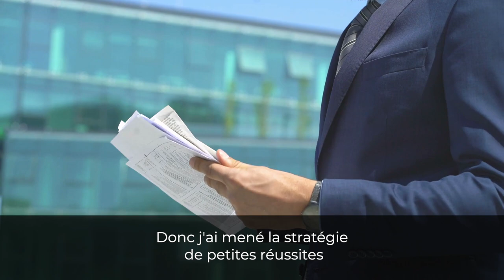La stratégie des petites réussites I Franck Nicolas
Le cerveau apprend beaucoup plus quand vous êtes en situation de réussite, parce que c'est la réussite qui va vous permettre de tenir sur la durée.